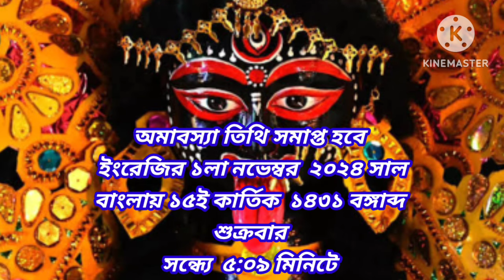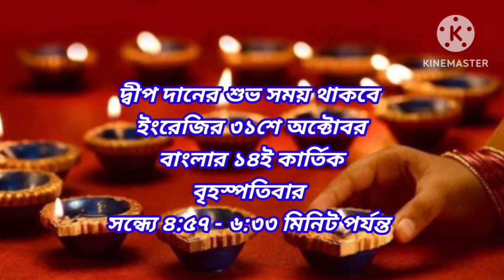Kali puja 2024 date and time | কালী পূজা 2024